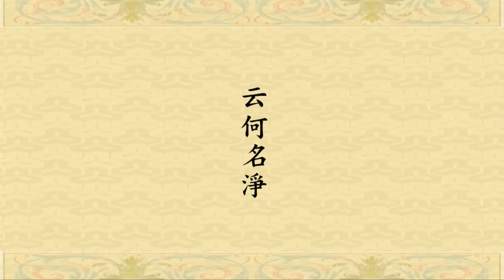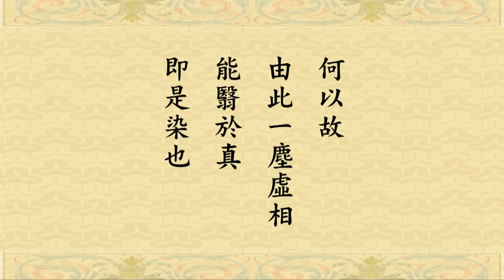修華嚴奧旨妄盡還源觀 （二）12-047-047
修華嚴奧旨妄盡還源觀 （二）
mp4、mp3分享：